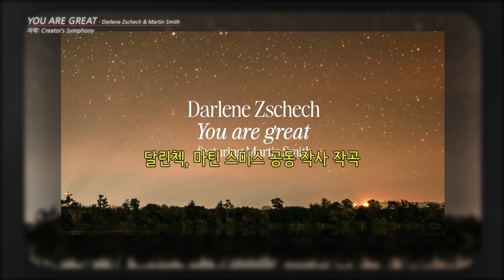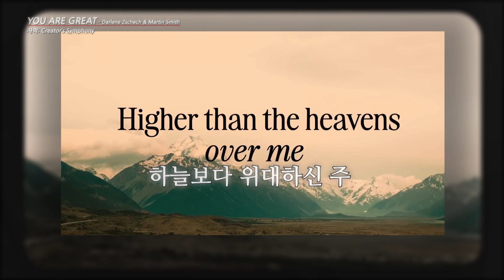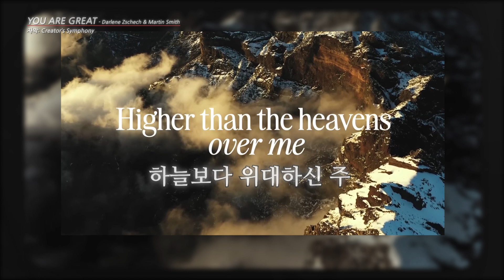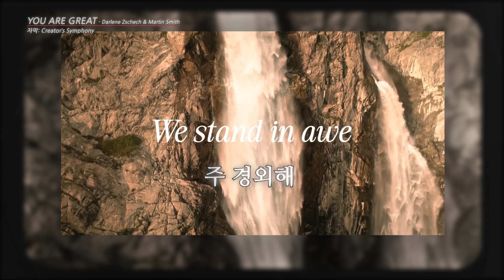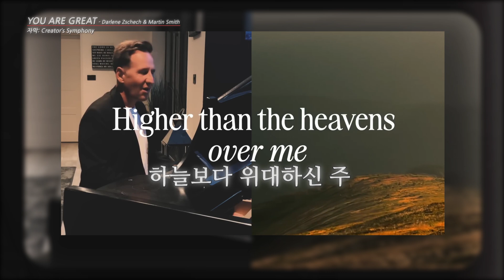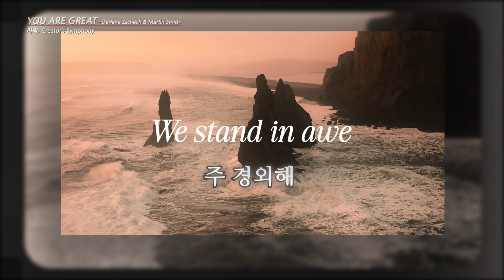You Are Great | 달린 첵 & 마틴 스미스 | Testament (2024) | 영어 찬양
You Are Great By Darlene Zschech & Martin Smith

과거 힐송에 계셨다가 호주의 Unlimited Hope Church에서 목회하시는 달린첵 목사님과
영국 Delirous? 밴드 리더였던 마틴 스미스 씨가 공동 작곡한 곡이라고 합니다.
한국어 번안곡이 안보여서 제가 음절에 맞게 작업해 봤습니다.

아래는 참고하시면 좋을 것 같아서 과거 앨범'Here I Am Send Me' 크리스천투데이 기사를 인용했습니다.

미디엄 템포의 1번 트랙 'You are Great'은 그녀의 인생에서 가장 도전이 되었던 시절 딜리리어스의 마틴 스미스(Martin Smith)와 함께 작업한 곡으로
하나님의 크심을 선포하는 것으로 시작된다. 앨범 자켓에 보면 각 노래의 비하인드 스토리가 담겨있는데 이 곡에 대해 이렇게 얘기하고 있다.

"우리의 귀한 친구 마틴&안나 스미스는 저희 가족이 흑암같이 어두운 시간들을 지나가고 있을 때에 함께 해주셨습니다.
마틴은 멀리 영국에서 찾아와줘서 함께 그 시간을 직접 걷고 기도와 찬양 그리고 예언의 말씀들로 저희 교회를 섬겨 주셨습니다.
이 시간 가운데 자연스럽게 함께 찬양을 쓸 수 있는 시간들이 생겼습니다.
제가 많은 고통 속에 있는 어느 날 그는 영국발음으로 '달린, 무엇을 말하고 싶은 거에요?'라고 물었고, 저는 대답했죠. '강하신 하나님이요!'"

가사
Verse 1
Here I am safe in the arms of my Savior
주의 품 안에 나 안전합니다
Deep in my heart You are with me
내 맘 속 함께 계시네
Found in Your love I am lost in Your presence
주 사랑의 그 임재에 나 잠겨
I will not fear You are with me
두렴없네 함께하네

Jesus You reign You're the King of Glory
예수님 주님은 영광의 왕
You are my victory song
주 내 승리의 노래

Chorus
You are great
Greater than the world has ever seen
세상에서 볼 수 없었던
Higher than the heavens over me
하늘보다 위대하신 주

Chorus
No one in this world can have Your fame
주의 명성 비할 자 없네
So let the earth declare Your holy Name
주 거룩한 이름 선포하라
Jesus
예수

Verse 2
Here at the cross, there is power to save us
주 십자가 나를 구원하시니
Caught in Your beautiful grace
그 은혜 아름다워
All through the ages eternally faithful
세월 흘러도 영원히 신실해
You are the Rock that we stand on
주 나의 굳건한 반석

Yours is the Kingdom That won't be shaken
주 나라 결코 요동치않네
Jesus my victory song
예수 승리하셨네

Bridge
We stand in awe, we stand in awe
위대하신, 주 경외해
We stand in awe, Jesus
위대하신 예수